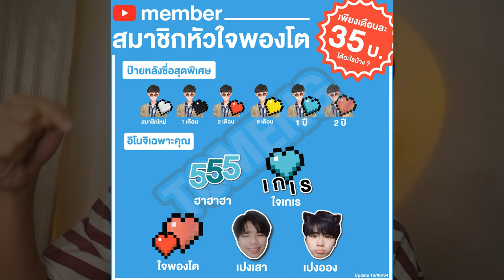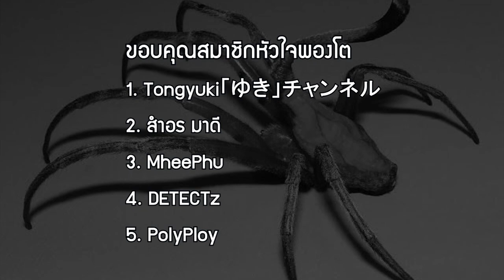แมลงเอเลี่ยน ที่มีอยู่จริงในโลกของเรา !!